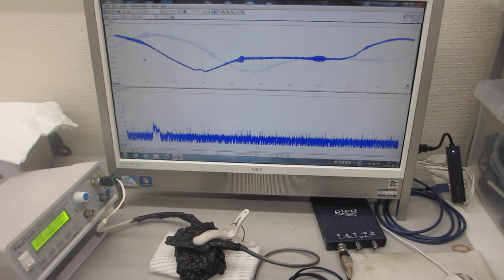超音波の伝搬特性実験（超音波システム研究所）